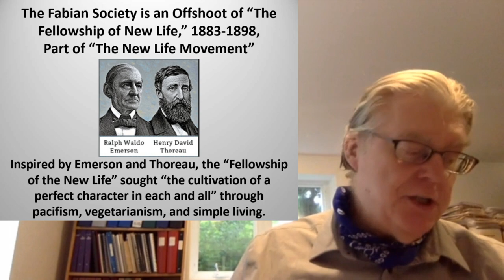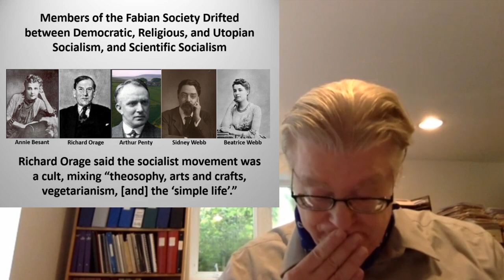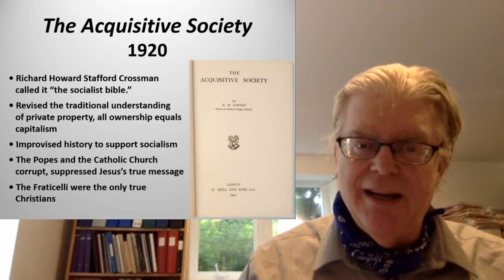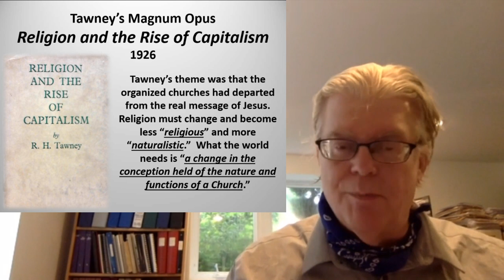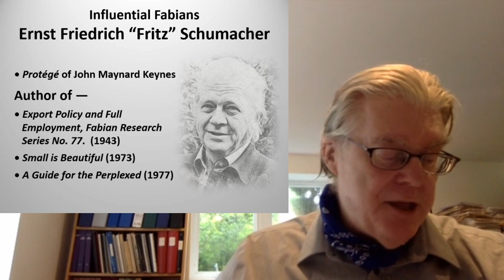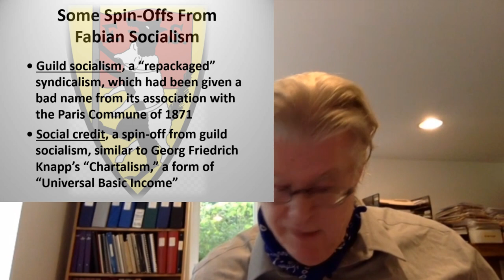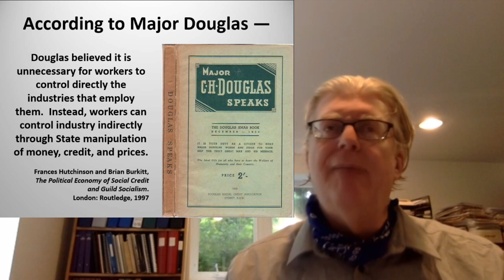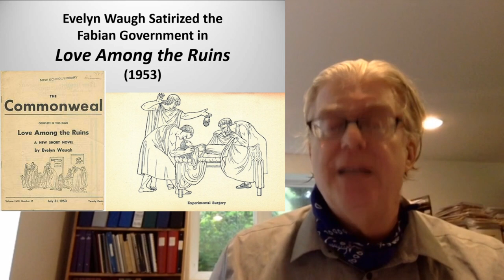Resistance Podcast 110: Socialism Part 9: Fabian Society:Wolves in Sheep Clothing w/ Michael Greaney